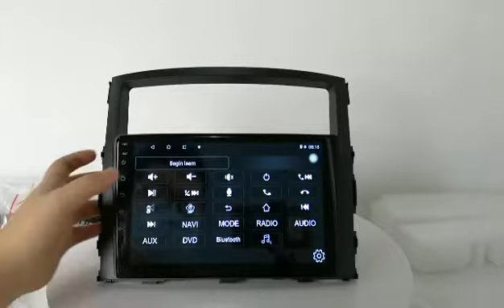Car multimeida system for Pajero with canbus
The Car Radio is with WIFI, Bluetooth, rear view, USB ports, external microphone, etc